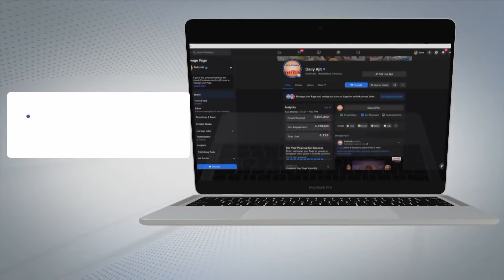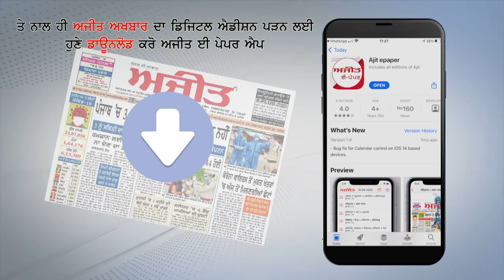Ajit News @ 9 pm, 21 February 2021 Ajit Web Tv.